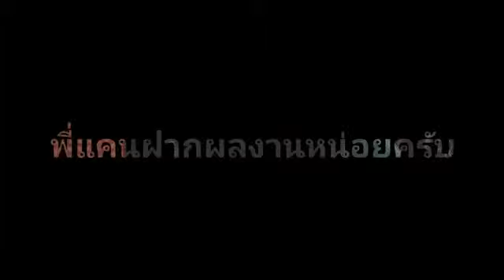D.o.s in studio (ดัจจริต​ ดัตช์เจริญ​ ( Dutge jah Rit) Thailand​'s​ legendary​ ​marijuana​